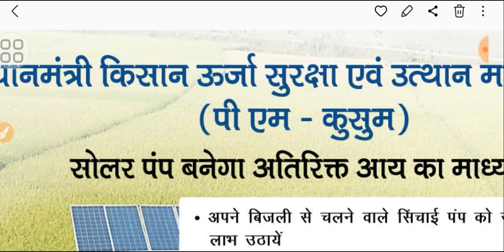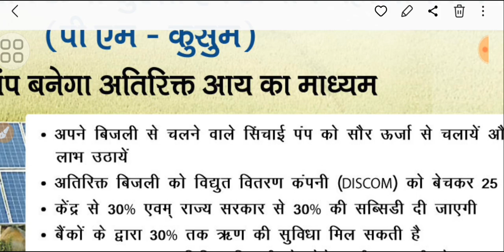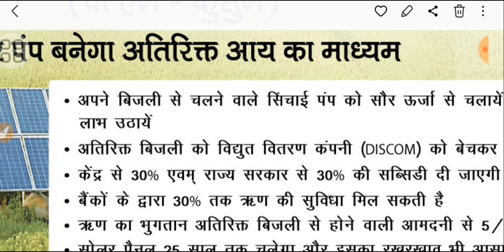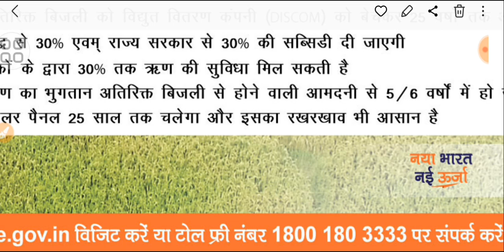सोलर पम्प योजना किसानों के लिए II खेतीबाड़ी सोलर पम्प